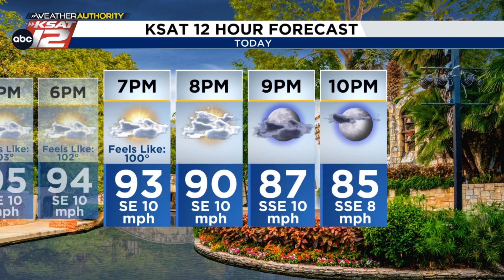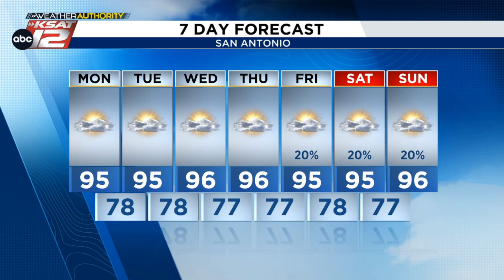Hot Monday afternoon on tap with just a stray shower possible (Mia's AM Update: 6/24/24)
Highs reach for the mid-90s this afternoon (feeling like the triple digits) with just a stray shower possible. More of the same in store this week! Here's an update with Mia.